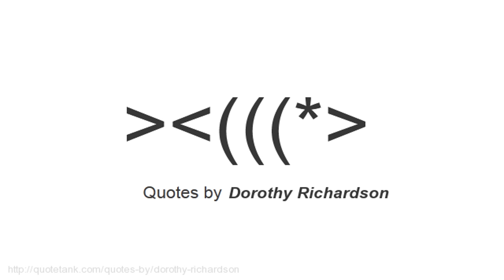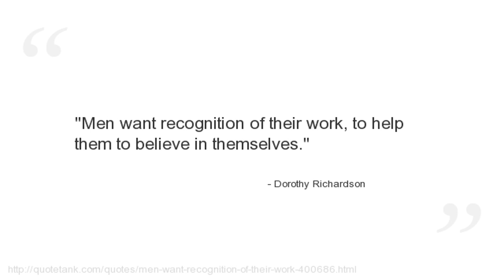Dorothy Richardson Quotes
Who is Dorothy Richardson?
 was an British author and journalist.